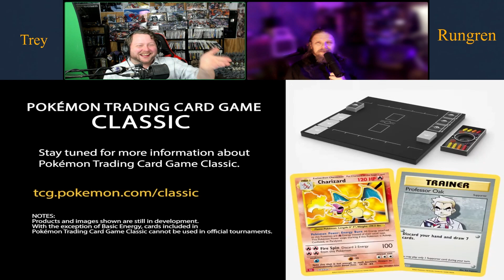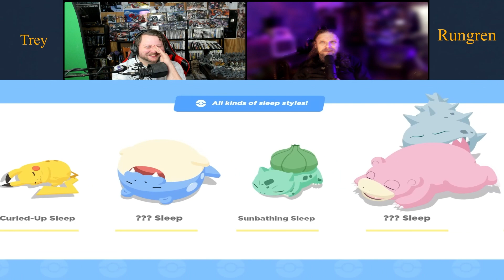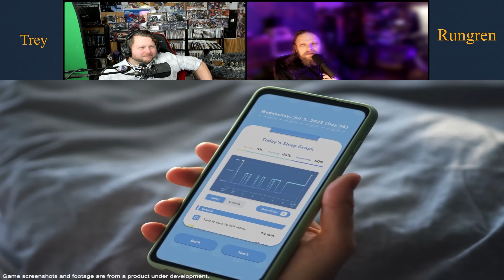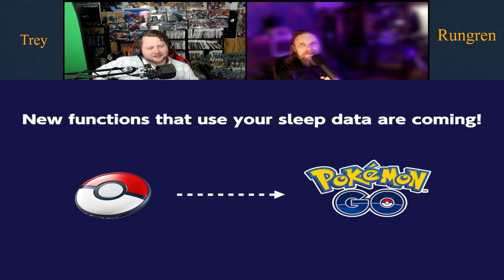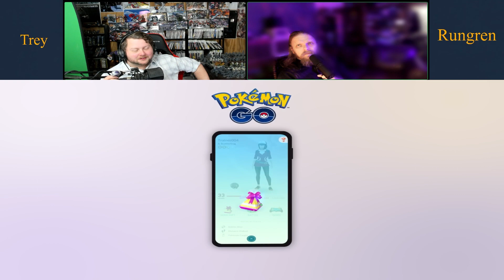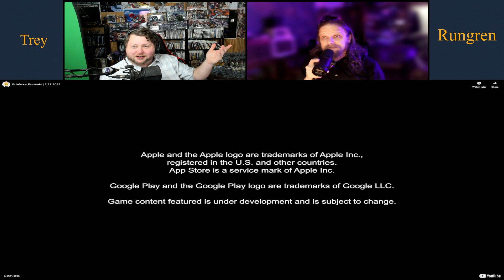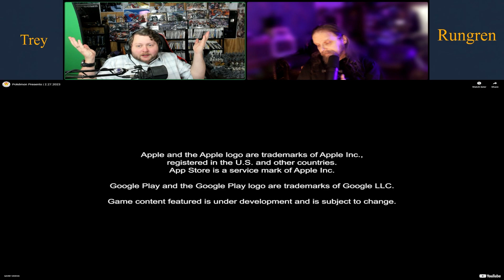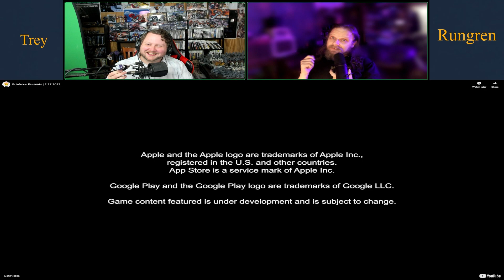Full Spectrum Reacts - Pokemon Presents 2/27/23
That Pikachu is freaking me out man!

We stream Mondays, Tuesdays, Wednesdays, Thursdays and Fridays at 7pm CT on both Youtube and Twitch!